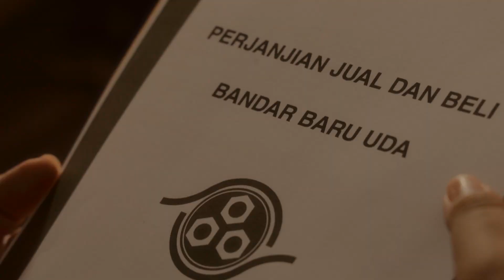FULL VIDEO 'dia tak tinggalkan'.....UDA 50 YEARS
Jom saksikan video 'dia tak tinggalkan' yang dibarisi pelakon terkenal malaysia yang dibawa khas oleh UDA PROPERTY